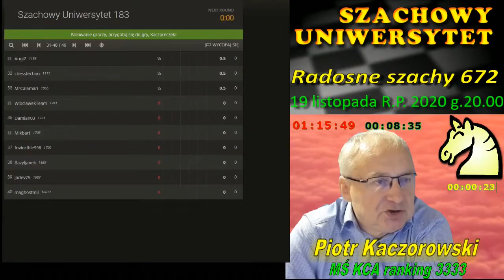D18.Taki piękny mat.PKW.2538.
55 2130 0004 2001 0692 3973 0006
lub półautomatycznie na stronie zwaną "zrzutka"